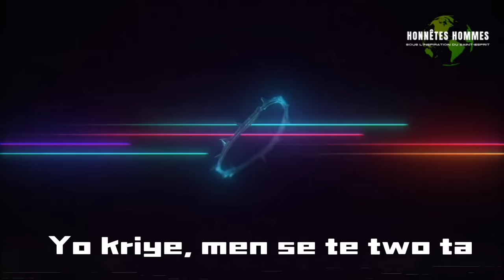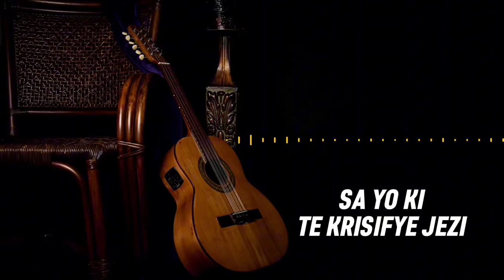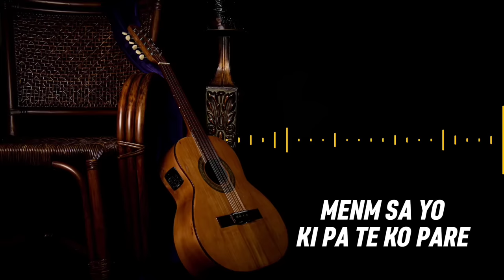Ala Moun Pral Kriye _ 10 ÉCHO DES ÉLUS (Lyrics vidéo) CHANTS D'ESPÉRANCE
Mwen rêve mwen tande twonpèt yo

Ki anonse gran jou jijman an

Cliquez sur ce lien pour rejoindre notre chaîne whatsapp